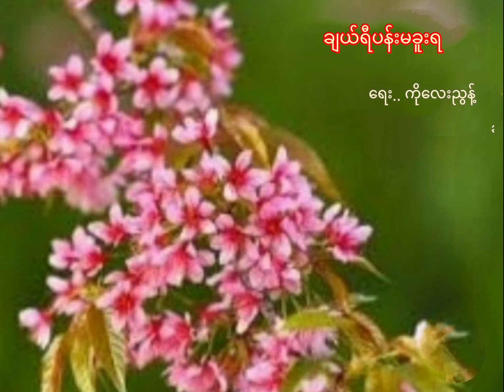ချယ်ရီပန်းမခူးရ ၊ ရေး.. ကိုလေးညွန့် ဆို.. စန္ဒရားအောင်ကြီး